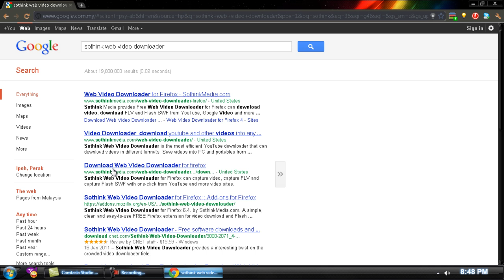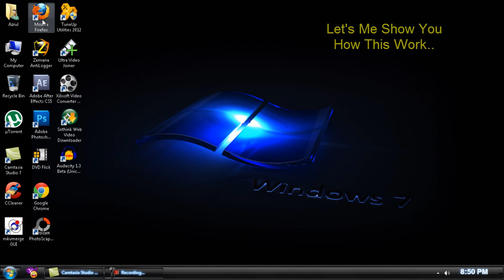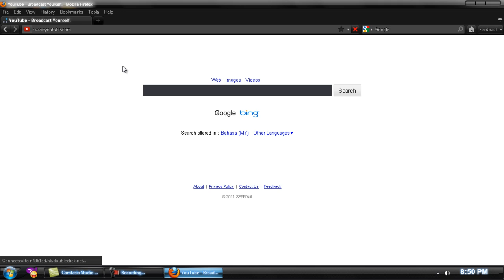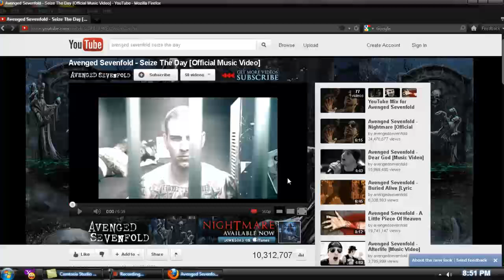How To: Download Video From Any Website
Softwears Key
Sothink Web Video Downloader
User: Phoenix
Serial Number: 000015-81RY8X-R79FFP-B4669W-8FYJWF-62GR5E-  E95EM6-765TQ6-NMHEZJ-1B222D